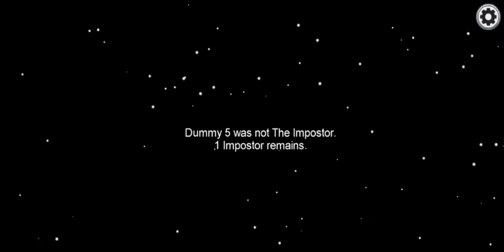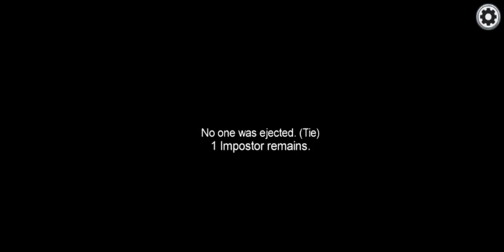among us: how to play imposter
how to play as imposter in among us